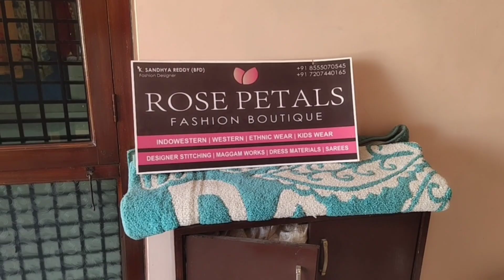Customized Long gowns, Lehenga kids to elders| designer maggam work blouses|Pattu sarees|1pc courier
Rose Petals Fashion Boutique
Name:sandhya Reddy
Address: Rose Petals Fashion Boutique near Vishal megamarket, Ganeshnagar, ramanthapur,hyd-500013